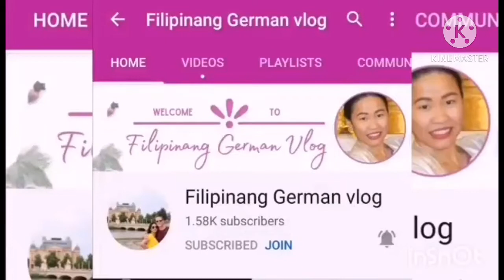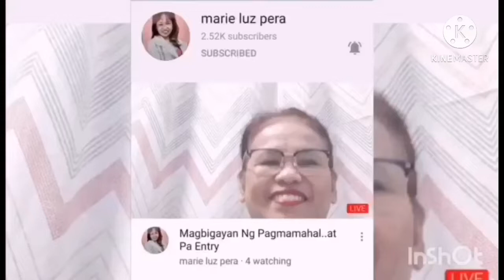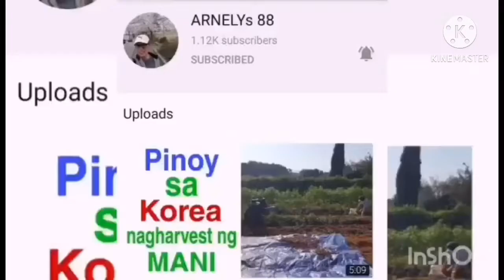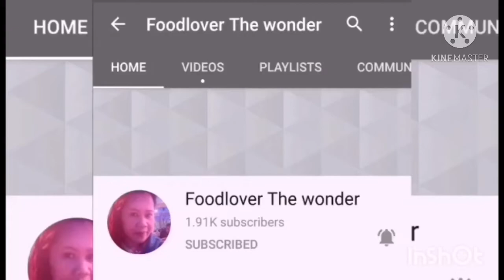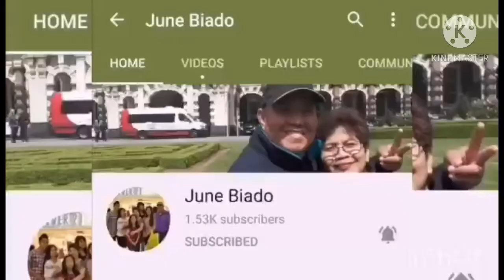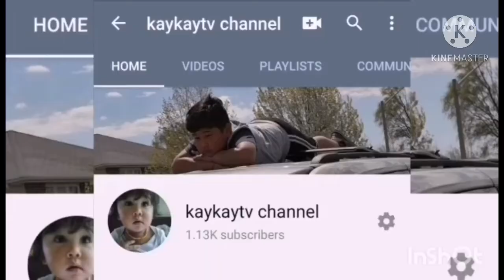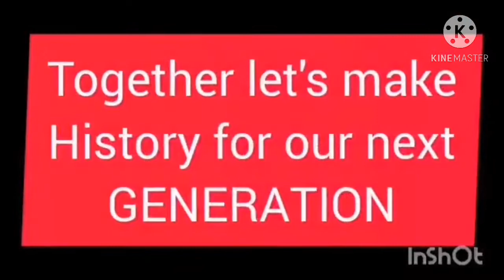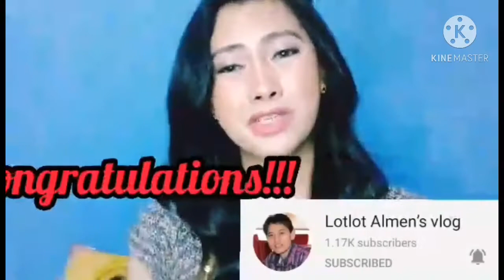FINALLY MONETIZED(YOU TUBE MONETIZATON GREETINGS)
The people behind my journey!thankyou and god bless us all!